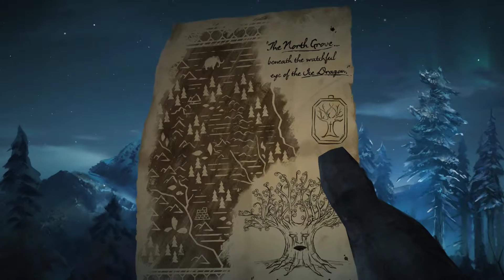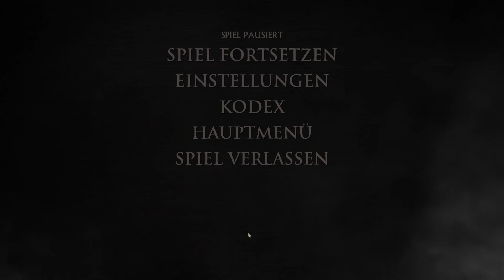Let's Play -- Game of Thrones -- German Sub [Full-HD] -- #031 -- Der Nordhain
Auf keinen fall verpassen --- Game of Thrones Part: 032